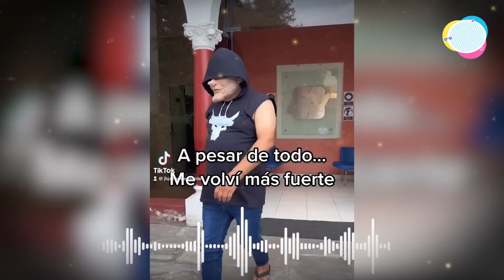JB chanca a Dayanita por rajar de él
El reconocido imitador lamentó que la exintegrante de JB en ATV se haya “transformado” luego de alcanzar la fama. Se mareó, señaló en un adelanto del próximo sketch que realizará este sábado 13 de mayo.